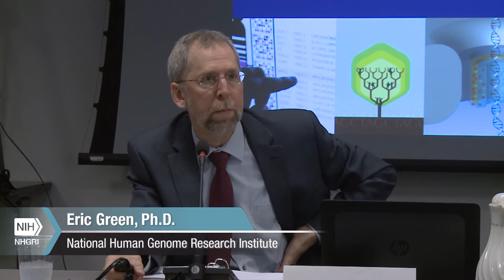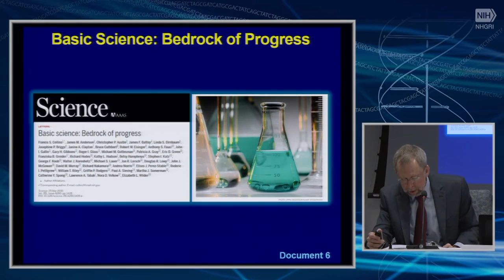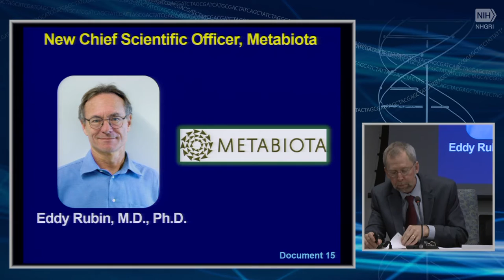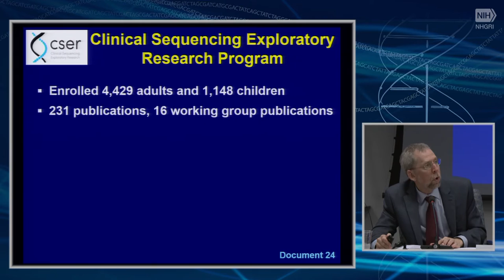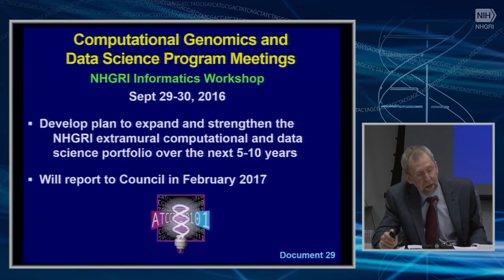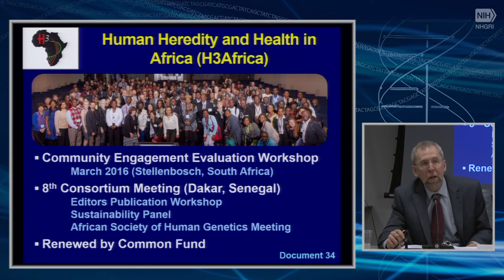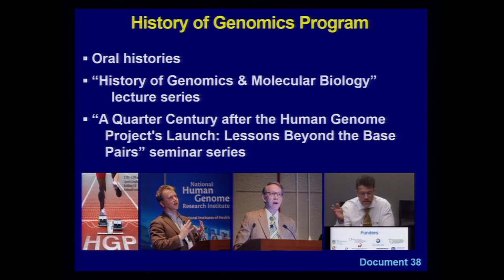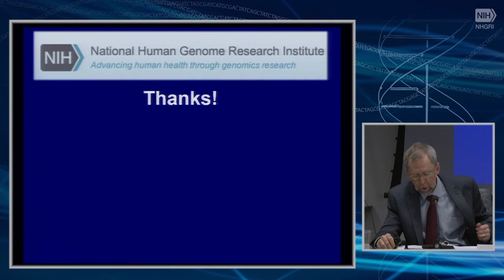Director's Report (May 2016) - Eric Green